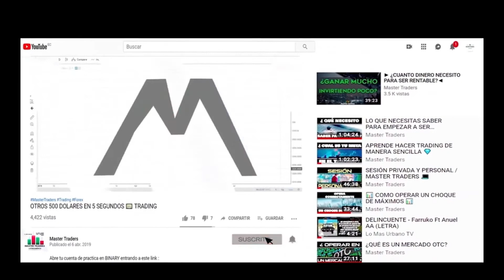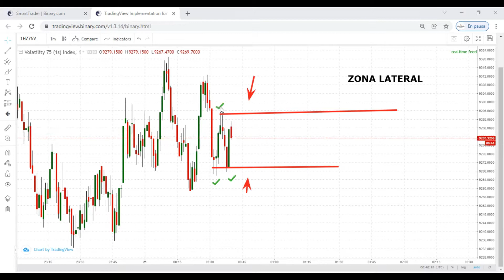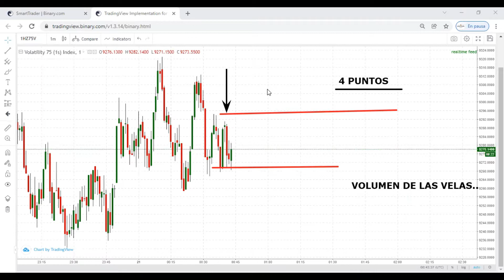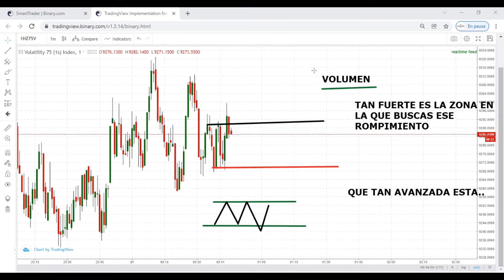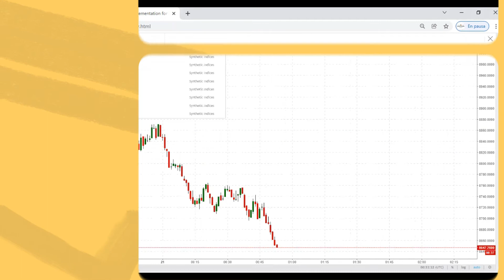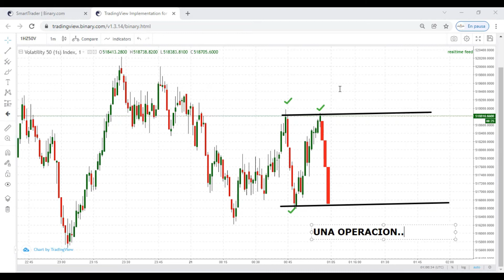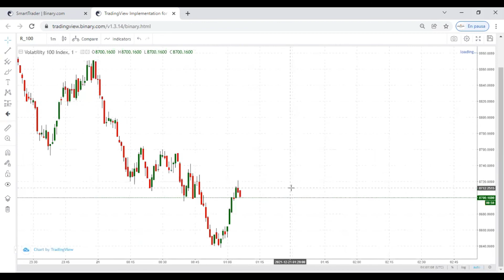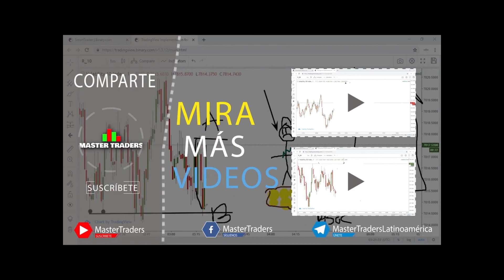OPERAR VELA a VELA | ESTRATEGIA y CONSEJOS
Bono $30 USD sin depósito Traders nuevos ( Abre tu cuenta en broker XM en este enlace )

Operar vela con vela en el trading es muy simple , te muestro como hacerlo.

Para abrir cuenta bajo nuestra afiliación y pertenecer a nuestros proyectos es necesario abrir cuenta adicional
- Dar clic en el link

 Si vives en ESTADOS UNIDOS o EUROPA y buscas el mejor broker para operar OPCIONES BINARIAS puedes hacerlo únicamente en

OLYMP TRADE (Gran plataforma MOVIL y de los mejores BROKERS )
IQ OPTION (Broker con la mejor plataforma y más popular)

CONTACTO
Telegram y Grupo GRATUITO
T.me/MASTER_KERGARZA
T.me/MasterTradersLatinoamerica

UNETE A MI ACADEMIA | MÁSTER TRADERS | 150 USD  por 2 MESES
Recibe mi mentora personalizada de 4 a 5 sesiones en vivo semanales en grupo y una educación completa
➖ Desde mis métodos personales [ Velas de Rechazo ] técnicas , estrategias avanzadas , acción del precio , y hasta el más mínimo detalle en psicología del trading.

Grupo GRATUITO de Telegram
T.me/MasterTradersLatinoamerica
OFICIAL MÁSTER TRADERS

NUEVOS VIDEOS | Grandes GANANCIAS

Este video NO es un consejo de inversión, tu capital puede estar en riesgo, los mercados financieros ofrecen potenciales ganancias pero también potenciales perdidas, toma decisiones bajo tu propia responsabilidad, Master Traders es un canal de carácter educativo e informativo.